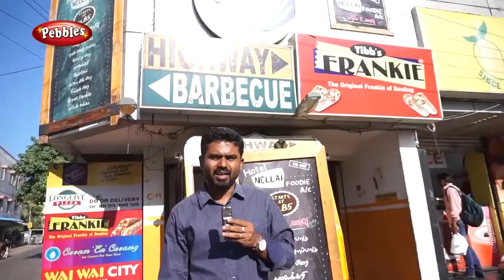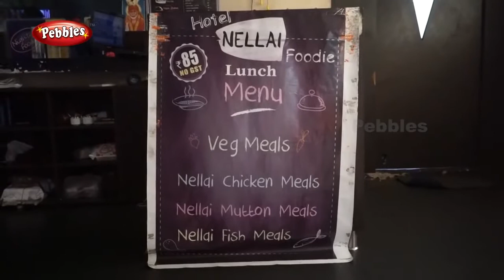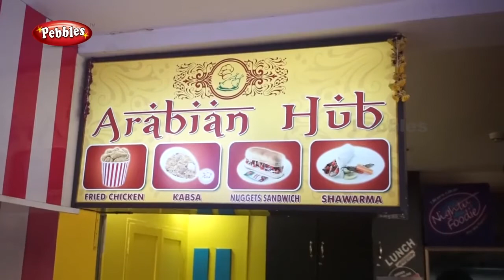Highway Food Review Velachery | Ghuma Ghumalu, Longlive Pizza, Arabian Hub, Nellai Foodie